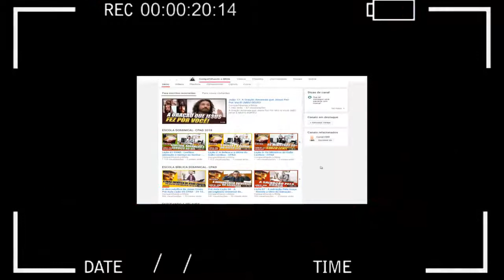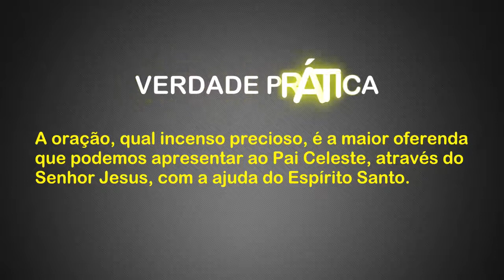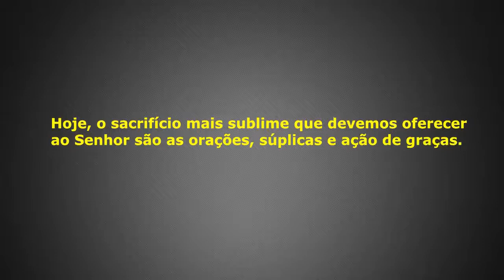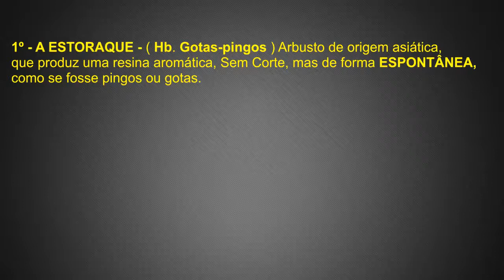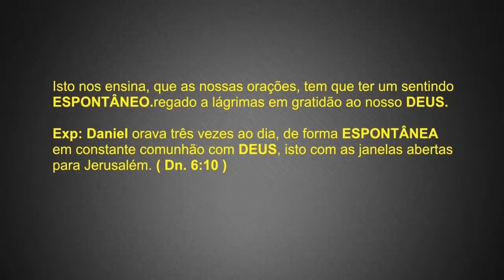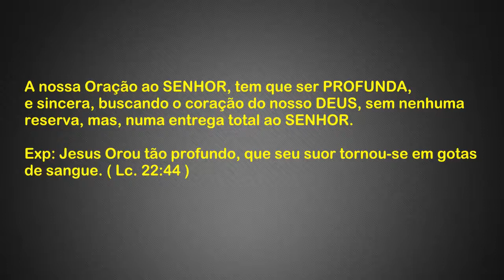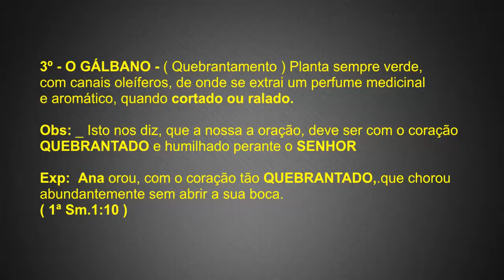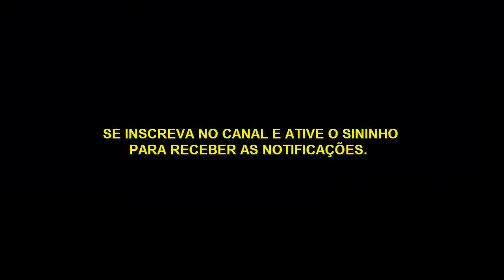Lição 13: As Orações dos Santos no Altar de ouro CPAD 2018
LEITURA DIÁRIA
Segunda – Êx 26.36: O lugar santo
Terça – Êx 30.1-10: O altar do incenso
Quarta – Êx 30.8: O incenso contínuo
Quinta – Lv 16.12,13: A cerimônia do incenso
Sexta – Mt 6.9-13: A oração perfeita
Sábado – Ap 5.8: O incenso é a oração dos santos
Levítico 16.12,13; Apocalipse 5.6-10

Lv 16.12 – Tomará também o incensário cheio de brasas de fogo do altar, de diante do SENHOR, e os seus punhos cheios de incenso aromático moído e o meterá dentro do véu.

13 – E porá o incenso sobre o fogo, perante o SENHOR, e a nuvem do incenso cobrirá o propiciatório, que está sobre o Testemunho, para que não morra.

OBJETIVOS ESPECÍFICOS

1 - Mostrarque somente o sumo sacerdote poderia entrar no lugar santíssimo;
2 - Reconhecerque as orações dos santos são qual incenso precioso.

INTRODUÇÃO
No Antigo Testamento, o incenso era a oferenda mais preciosa e excelente que se podia oferecer ao Senhor. Ali, no limiar do lugar Santíssimo, o sacerdote entrava, com temor e tremor, para adorar a Deus com um incenso preparado exclusivamente àquela ocasião.

A oração, qual incenso precioso, é a maior oferenda que podemos apresentar a Deus.
I – O LUGAR SANTÍSSIMO
Para se oferecer o incenso ao Senhor, três coisas eram necessárias: o lugar, o altar e a cerimônia. Apenas o sumo sacerdote estava autorizado a conduzir esse ato de adoração.
O Lugar Santo.

No Lugar Santo, ficavam três mobílias: o candelabro, à esquerda de quem entrava; a mesa dos pães da proposição, à direita; e, no limiar, entre o Lugar Santo e o Santíssimo, bem em frente ao véu que os separava, estava o altar do incenso (Êx 26.35).

O altar do incenso.
Feito de madeira de acácia, o altar de incenso era revestido de ouro, sendo estas as suas medidas: um côvado de comprimento, um de largura e dois de altura (Êx 30.1-10; 37.25-28). Os seus ornatos compunham-se de quatro chifres, bordas, quatro argolas e dois varais; tudo revestido de fino ouro.
A composição do incenso.

O incenso destinado ao altar de ouro não podia ser usado indistintamente; era de uso exclusivo do Senhor (Êx 30.38). Esta era a sua composição: estoraque, ônica e gálbano (Êx 30.34-36). A receita do perfume não constituía nenhum segredo. Todavia, se alguém o reproduzisse para uso profano seria punido severamente.